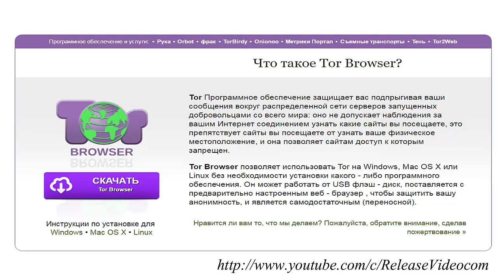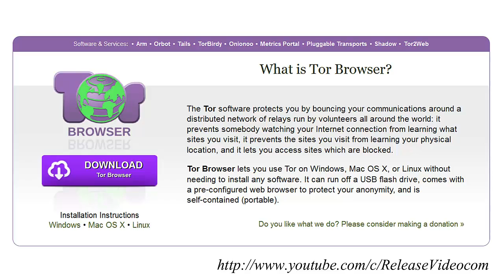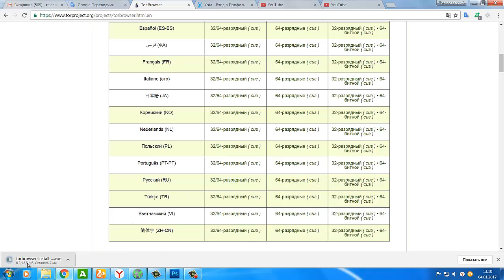Что такое Tor Browser?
Tor Программное обеспечение защищает вас подпрыгивая ваши сообщения вокруг распределенной сети серверов запущенных добровольцами со всего мира: оно не допускает наблюдения за вашим Интернет соединением узнать какие сайты вы посещаете, это препятствует сайты вы посещаете от узнать ваше физическое местоположение, и она позволяет сайтам доступ к которым запрещен.

Tor Browser позволяет использовать Tor на Windows, Mac OS X или Linux без необходимости установки какого - либо программного обеспечения. Он может работать от USB флэш - диск, поставляется с предварительно настроенным веб - браузер , чтобы защитить вашу анонимность, и является самодостаточным (переносной).

Для того, чтобы начать использовать Tor Browser, скачайте файл для вашего предпочтительного языка. Этот файл может быть сохранен в любом удобном месте, например на рабочем столе или флэш-накопитель USB.